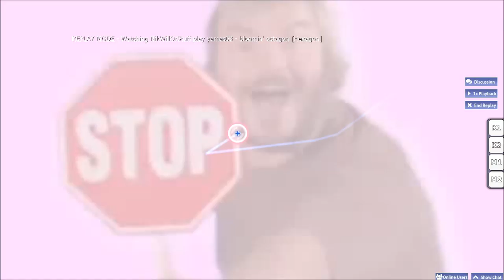osu! | yamas03 - bloomin' octagon | Difficulty: Hexagon (CDFA)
EDIT: this description is no longer valid
I can do far harder maps, but this is the hardest map I've ever SS'd
Also that last spinner is the fastest I've ever spun because I was so exited that I finally SS'd it with hidden and hard rock :D